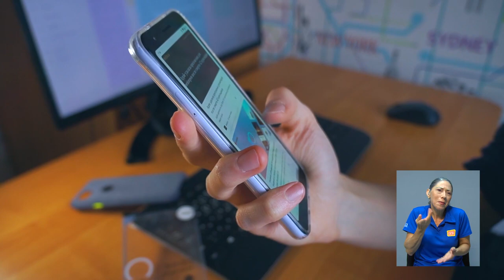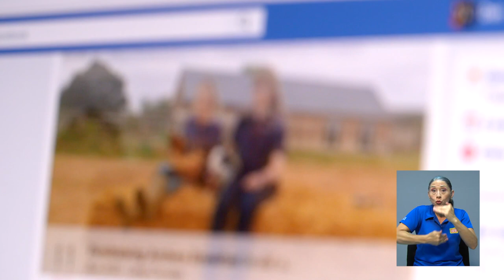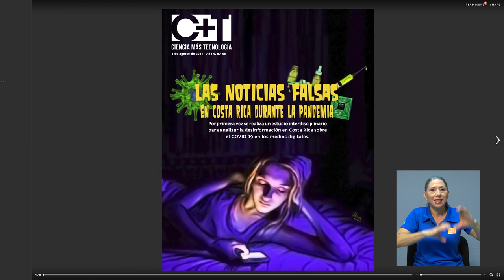Las redes sociales y los discuros anticiencia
desarrollado por un grupo interdisciplinario de la Universidad de Costa Rica y de la Universidad Estatal a Distancia, iniciado en el 2020, buscó respuestas a esta interrogante y analizaron esos discursos que fomentan resultados carentes de verdad o de evidencia científica.